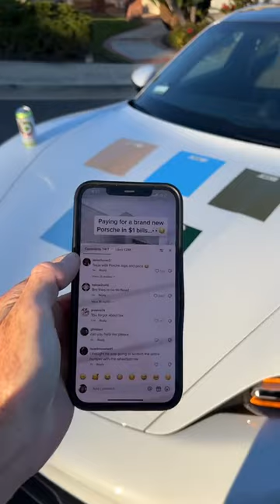Writing my followers names on my Porsche! 👀❤️